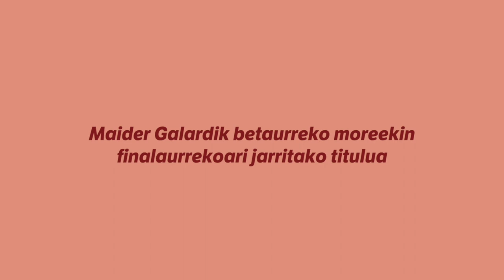TXAPELPEKOAK 2022: Titulua jartzea eta gehiago!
| BERRIA TBk ikus-entzunezkoen bidez egingo dio jarraipena Bertsolari Txapelketa Nagusiari.

Audio formatuan, balorazio eta mahai inguruak egingo ditu. Eta, bideo formatuan, TXAPELPEKOAK izeneko saioa. Hainbat atalez osatuta egongo da eta kolaboratzaile dezentek hartuko dute partea, tartean Maider Galardik.
Asteburuko saioari titulua jarriko dio kazetariak.

Nerea Arriola, Mirari Martiarena eta Amaia Agirrek ere kolaboratuko dute Puntu Morea atalean eta Txappela elkarteko kideen laguntza izango dugu datugintzan.